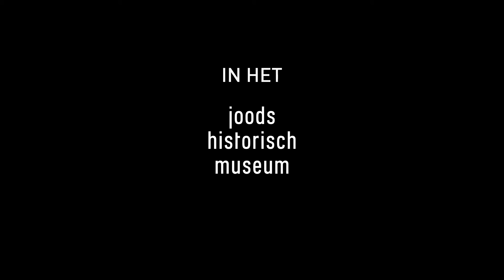Eli Content "Ik ben een beetje beeldziek"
TENTOONSTELLING | Nu open! Maar liefst twee tentoonstellingen van Eli Content in het Joods Historisch Museum. De grote overzichtstentoonstelling 'Eli Content. So much I gazed on beauty' én de tentoonstelling die Eli speciaal voor het Kindermuseum in het Joods Historisch Museum maakte: Droombos.

Eli Content. So much I gazed on beauty